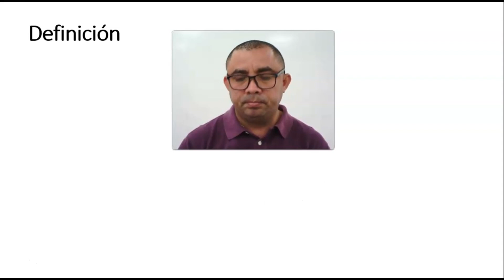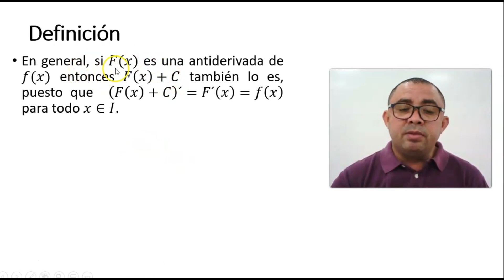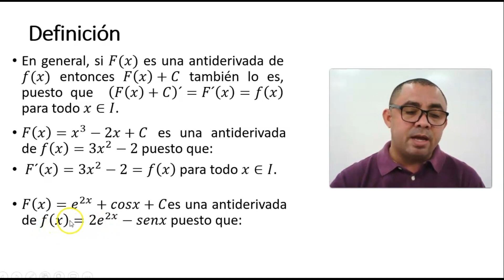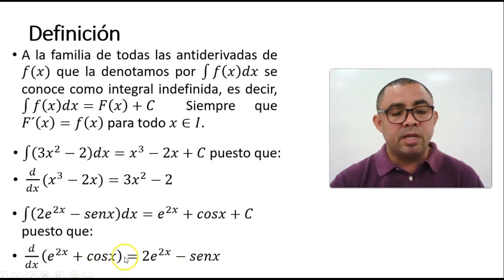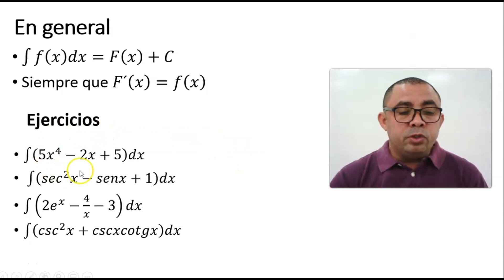Antiderivadas | Cálculo integral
Aplica los conceptos de integral definida e indefinida en la modelación y solución de problemas que involucran cálculo de área, volumen,  longitud de arco entre otras aplicaciones relacionadas con las ciencias básicas y la ingeniería.